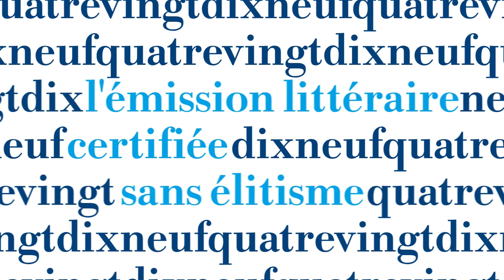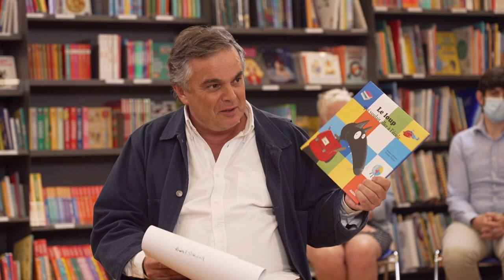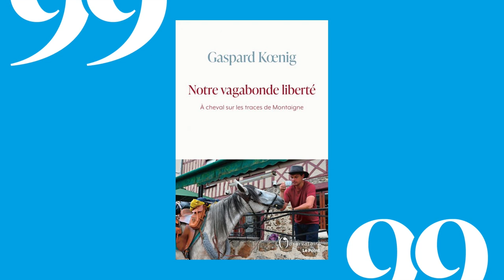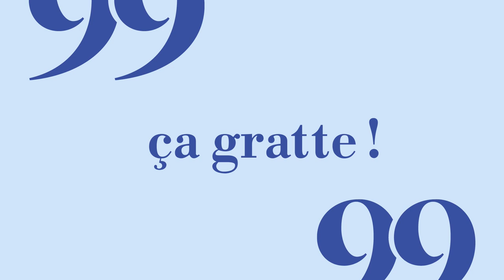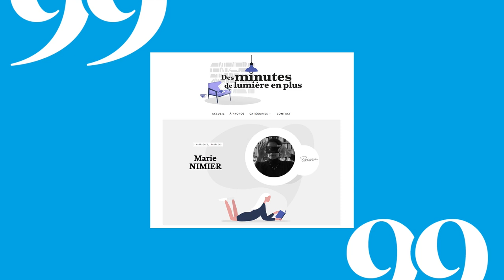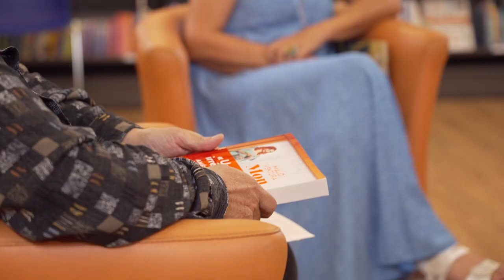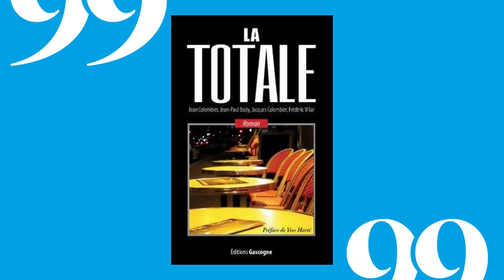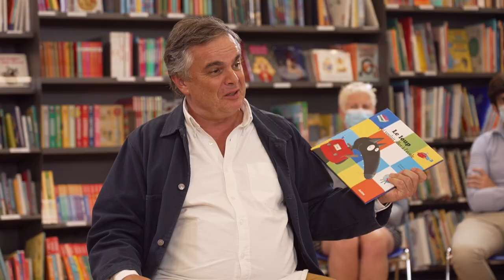99, l'émission littéraire : épisode 2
Faites votre rentrée littéraire avec Cultura grâce au deuxième numéro de 99, l’émission certifiée sans élitisme !
📖 Préparé et animé par Alexandre Jardin, et en collaboration avec Le Parisien Week-End, ce live d’une heure vous fait découvrir les secrets de l’écriture et de l’édition et vous emmène lire ailleurs, dans des contrées littéraires inexplorées où chacun aura voix au chapitre.
📍 Sur le plateau de ce numéro de rentrée : la star de la littérature jeunesse Orianne Lallemand, créatrice du Loup, l’auteure Danièle Fossette, encouragée à écrire par Jean-Jacques Goldman et quelques surprises !